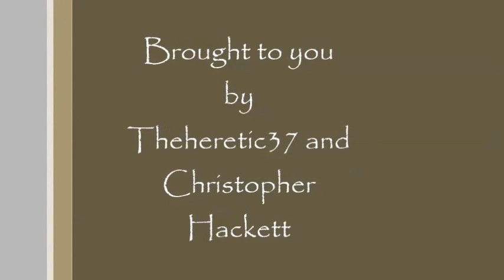Greetings Episode 5. What is NOT Spirituality.....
In Episode 5. I will discuss what is and is NOT spirituality.